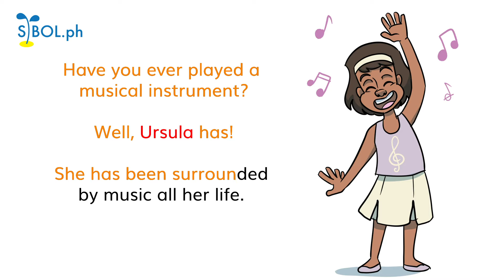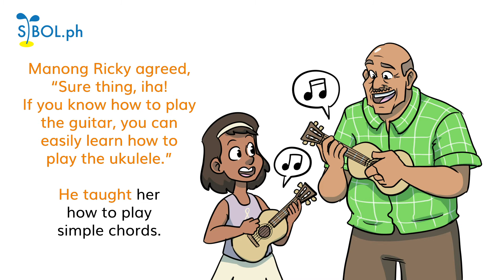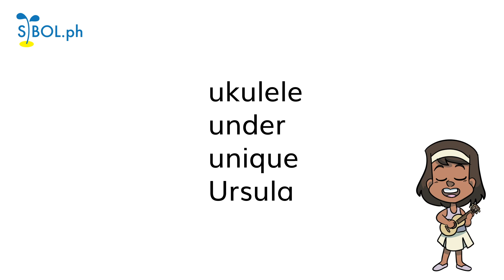Grade 1 English Letter Uu - Sibol.ph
In this Grade 1 lesson video for English subject, your kids will learn about  the Letter Uu.

SIBOL PH aims to bring classroom teaching through your devices to help students, parents, and teachers during this pandemic. FREE LESSON VIDEOS, with stories rich in Philippine culture at kagandahang asal. Study safe with SIBOL!